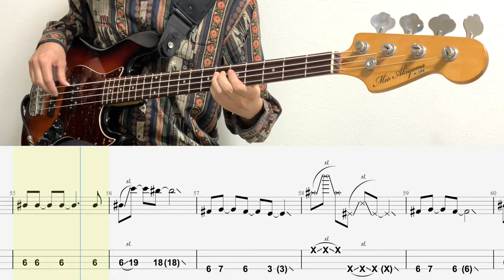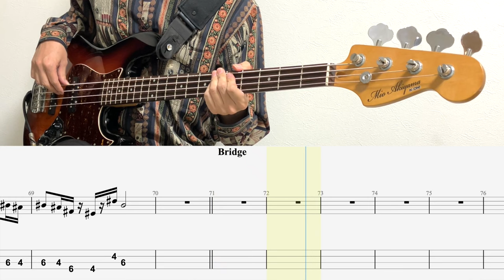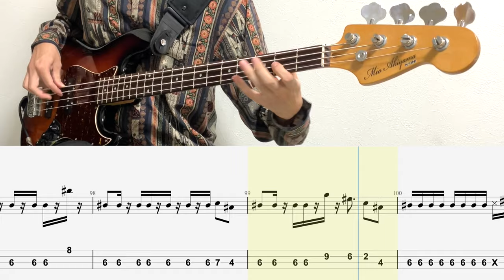唱/ベースTAB/Ado/Bass cover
◆EQUIPMENT◆

Bass: Mio Akiyama model
　Rakuten→